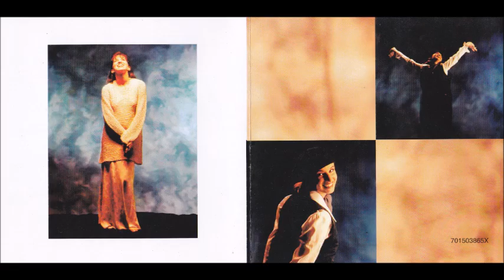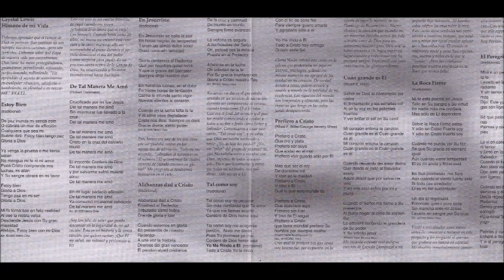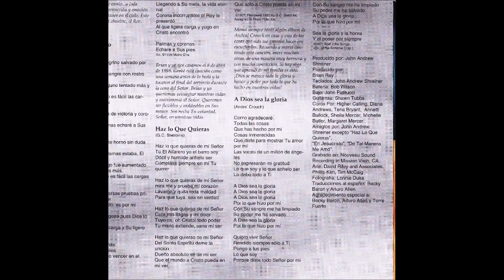Crystal Lewis Cuán Grande Es Él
Canción: Cuán Grande Es Él
Intérprete: Crystal Lewis
Álbum: Himnos De Mi Vida
Año: 1995
Compositor: Stuart K. Hine